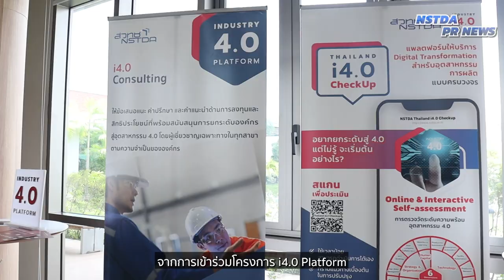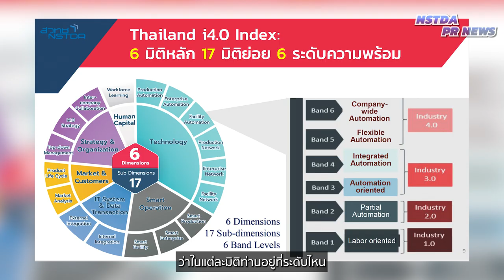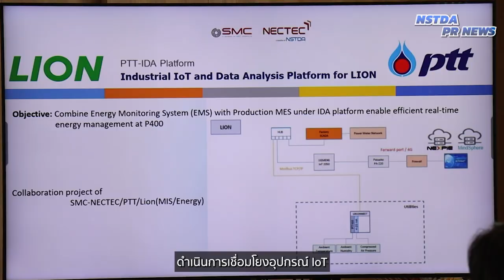เปิดต้นแบบ “นวัตกรรมโรงงาน 4.0” จากบริการ i4.0 Platform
กระทรวง อว. โดย สวทช. จัดกิจกรรม NSTDA Meets the Press นำคณะสื่อมวลชนไปเยี่ยมชมโรงงาน บริษัท ไลอ้อน (ประเทศไทย) จำกัด จ.ชลบุรี ที่พัฒนาโรงงานสู่การเป็นอุตสาหกรรม 4.0 จากการเข้าร่วมโครงการ i4.0 Platform ของ สวทช. โดยได้รับการประเมินความพร้อมของโรงงานด้วยดัชนีชี้วัด Thailand i4.0 Index ก่อนได้รับถ่ายทอดเทคโนโลยี IDA platform ใช้ในการตรวจวัดประสิทธิภาพการทำงานของเครื่องจักรในโรงงาน พร้อมแสดงค่าตัวเลขแบบเรียลไทม์ ช่วยให้ประหยัดด้านพลังงาน และลดการปล่อยมลพิษ